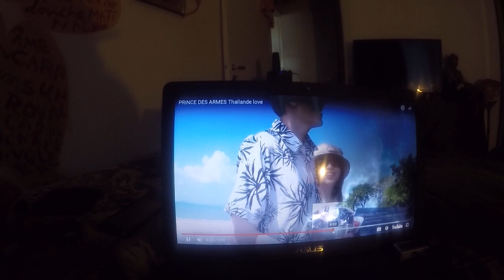Braqueur banque banane carotte tue l âne love